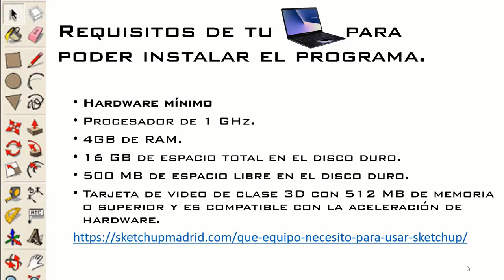Presentación de asignatura Diseño inicial computarizado